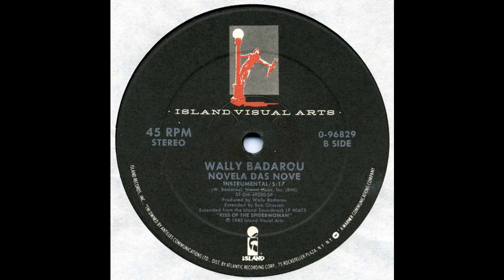Wally Badarou - Novela Das Nove [12" Instrumental]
Novela Das Nove  [12" Instrumental]

Wally Badarou

Label:  Island (1985)

Genre:  Dub/Jazz Funk/Downtempo